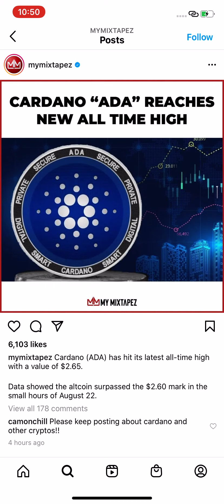Will cardano be bigger than bitcoin?